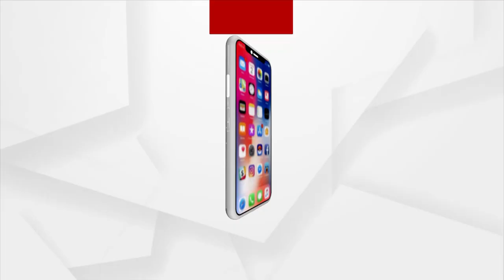Jagannath Express To Run For Puri Dham